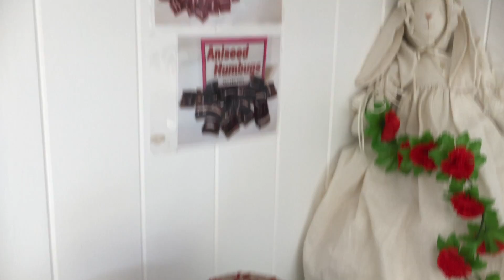EVERY KID WILL LOVE THIS SHOP EVEN OUR TOWNCRIER!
Meet Connie and the shop of succulent all sorts. Let the video show why. Where is it Caboolture Historical Village.